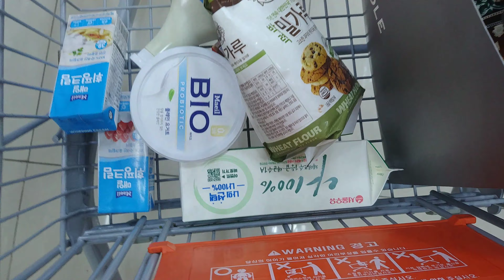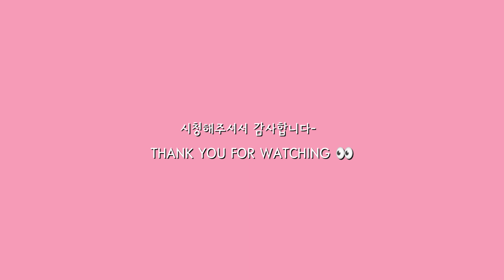6월VLOG] 블루베리케이크만들기+이것저것👀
쿠킹트리님 레시피를 참고했습니다-